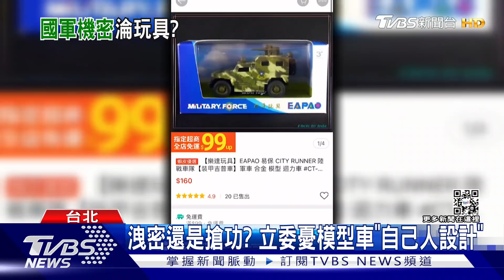遭洩密?我軍研發中 陸製「戰鬥車」模型上市｜TVBS新聞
國軍新型偵搜戰鬥車，目前還在研發階段，未來量產後，預計可以取代舊款的悍馬車。不過，現在軍備局連「樣車」都還沒問世，市面上竟然已經買得到大陸製的偵蒐戰鬥「模型車」，而且車身上頭還印有陸軍軍徽。也被立委質疑，是不是內部有人洩漏機密？